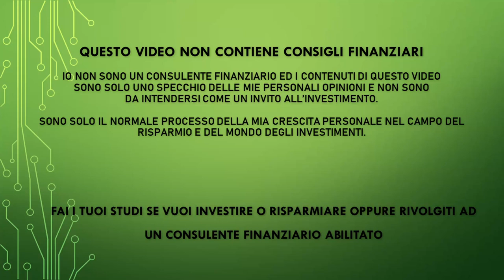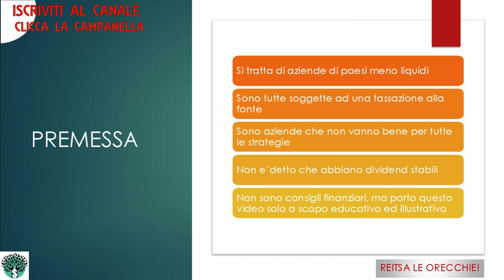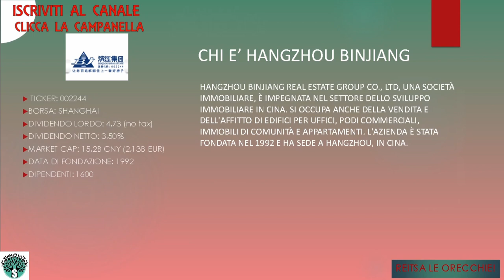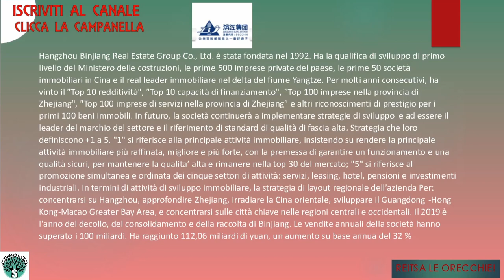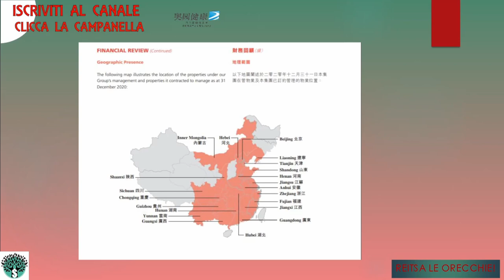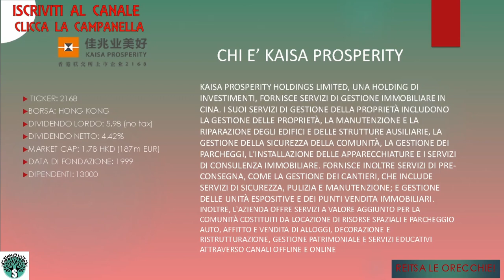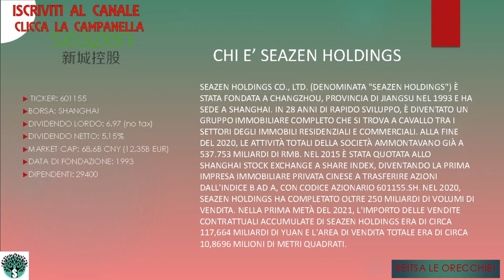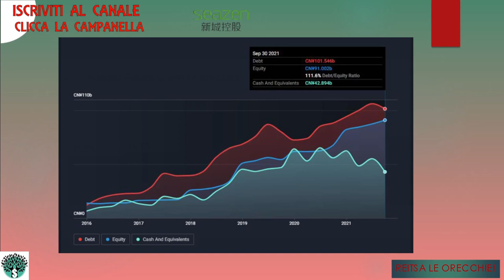reitsa le orecchie - le migliori 5 aziende immobiliari cinesi in cui investire